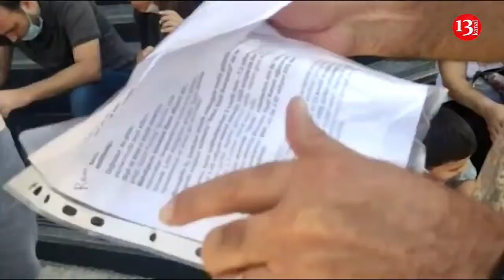Ağlama Kişi Ol Pulumuzu Qaytar. Milyonlarla Kredit Götürüb Qaytarmayan Məmurlar: Prezidentə MÜRACİƏT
Mənbə Kanal 13 Aiddir
Şehidin var Azerbaycan, son dakika, Turkey Turkiye Türkiye, Bakı, Tovuz Baku, azad söz

Online Radio BakuFm © KANAL13 [ Azərbaycanın ilk peşəkar internet televiziyası ] The First Internet TV of Azerbaijan

Lisans